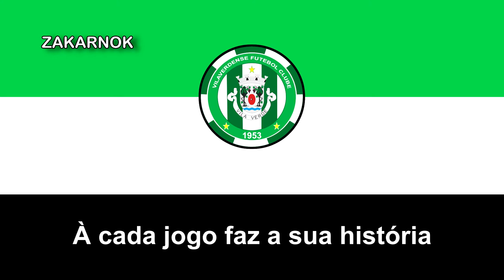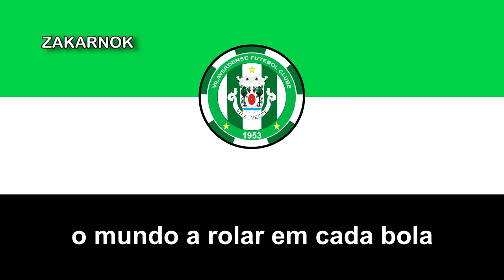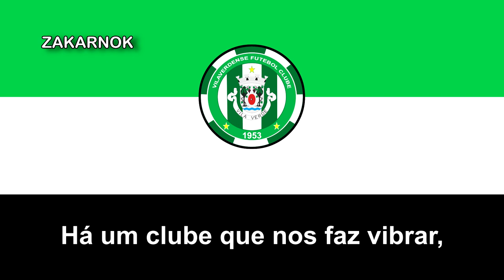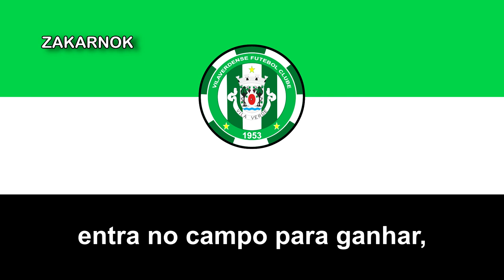Himno del Vilaverdense FC (Hino do Vilaverdense FC)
Página oficial del club:
El Vilaverdense FC es un equipo de fútbol de Portugal que juega en el Campeonato de Portugal, la tercera división de fútbol del país.

Fue fundado en el año 1953 en la ciudad de Vila Verde en el distrito de Braga​ y está afiliado a la Asociación de Fútbol de Braga, por lo que ha participado en la Copa de Braga y en la Copa de Portugal en varias ocasiones.​ Nunca han jugado en la Primeira Liga de momento y hubo un momento el cuál se conocía como LÄNK FC Vilaverdense .